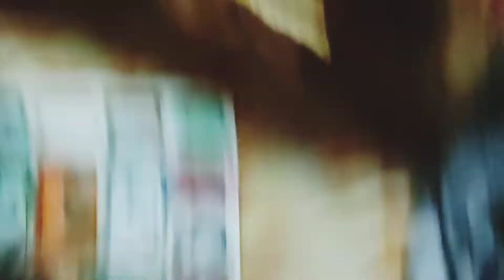আমাদের বাড়ি তে কি করে ঝাল পিঠে তৈরি করা হয় দেখো